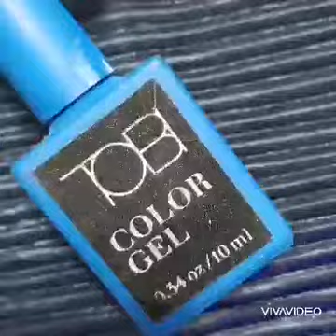Denim nail art tutorial 😍💅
Hi everyone im Reychelle,

             I'm using Tobi base gel, Tobi color gel & Tobi matte top coat,.,, hope you like it,.,